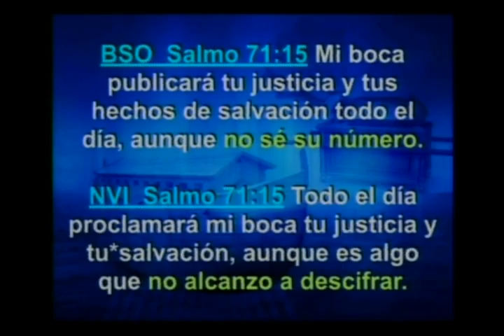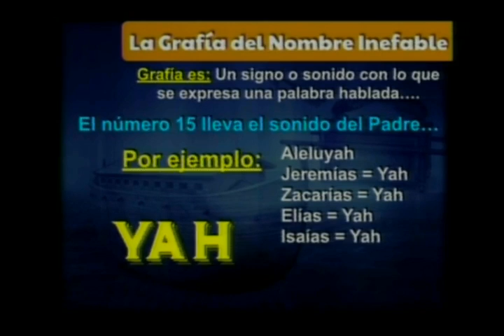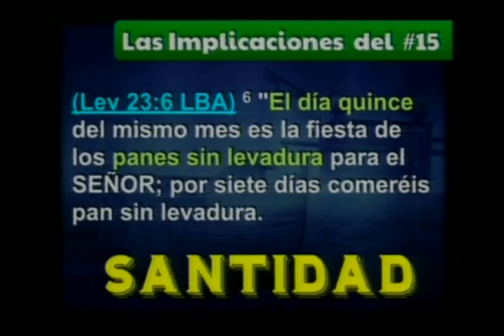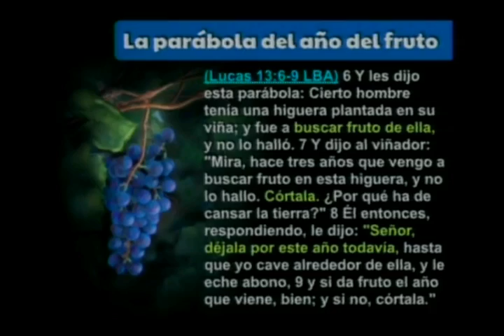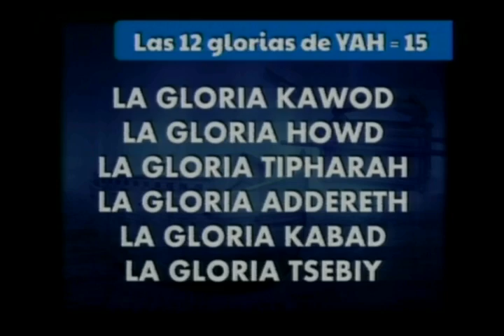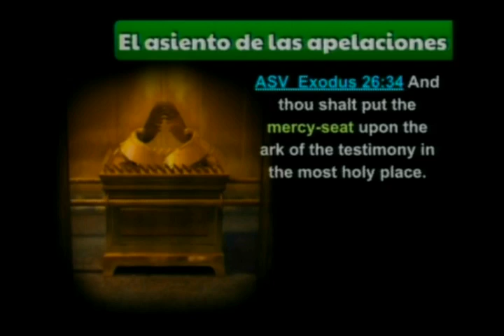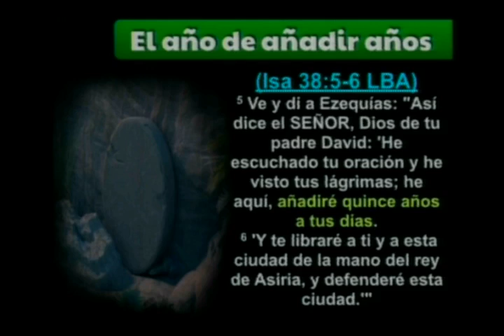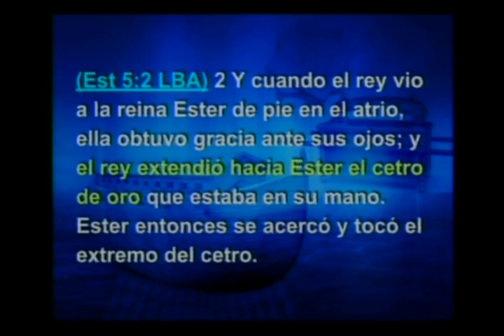EL CODIGO DEL 15 VIGILIA PROCLAMA 2015